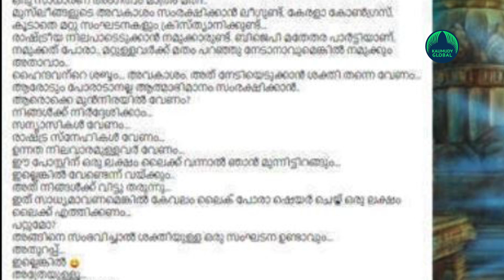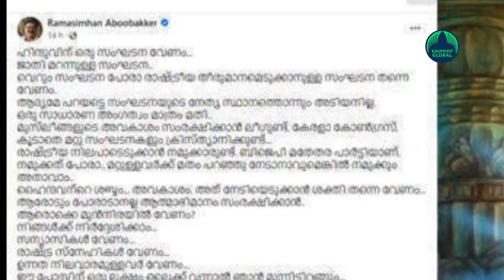Director Ramasimhan demands for an organisation exclusively for Hindus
Director Ramasimhan Abubakar said that Hindus need an organization to make political decisions. There is a league to protect the rights of Muslims, organizations like Kerala Congress are there for Christians and who do we have, he asks. He came up with the demand of Hindu organization through a Facebook post. He clarified that he is not in any leadership position of the organization and only an ordinary membership is enough. He noted that if others can achieve by preaching religion, so do we.